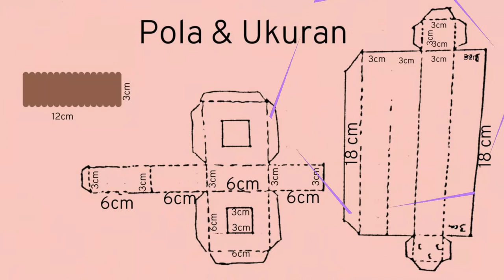Mau bermain peran sebagai wartawan atau reporter? Buat Microphonenya dari kardus yuk!